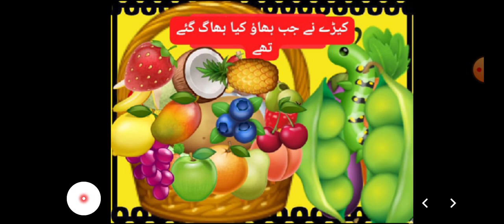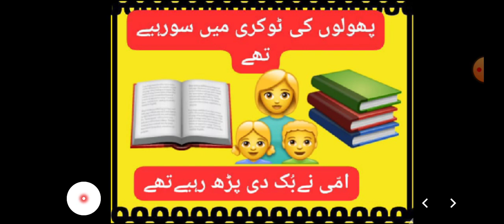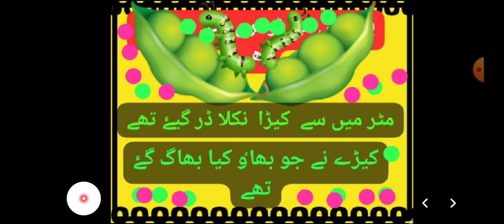اردو نظم آلو میاں نیا اندازUrdu rhyme new version